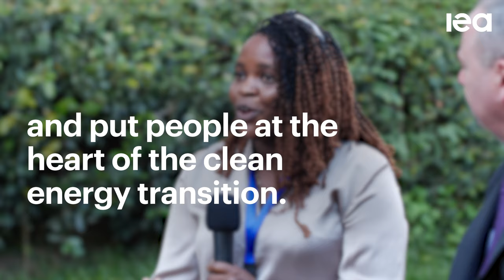IEA’s 9th Annual Global Conference on Energy Efficiency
Representatives from close to 70 countries from around the world gather for IEA’s flagship conference, held in Africa for the first time, to accelerate early action on energy efficiency investment and technology deployment.

At the IEA’s 9th Annual Global Conference on Energy Efficiency, held this week in Nairobi, governments from around the world gathered to discuss how to deliver their commitment to doubling energy efficiency progress agreed at COP28. The IEA revealed that, despite stronger government action to boost energy efficiency in recent years, faster action must be taken to meet the 2030 deadline.

The IEA’s Global Conference, co-hosted by Kenya’s Cabinet Secretary of Energy and Petroleum, Mr Davis Chirchir, and IEA Executive Director Dr Fatih Birol, brought over 500 participants to the Kenyan capital from close to 70 countries. It is the first IEA Conference to be held in Africa, a sign of the Agency’s increasingly important collaboration with governments in the region in recent years.